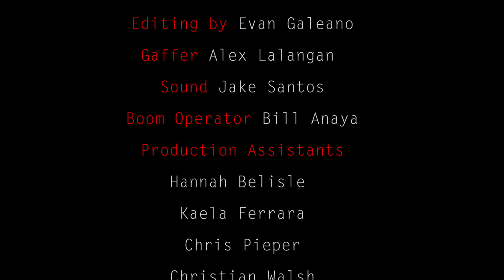Dormed (Remastered)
A short film about two roommates who chose to hide in their dorm room during a school shooting.

Shot on the Nikon D5300. Remastered due to formatting errors with the original when uploading to youtube.